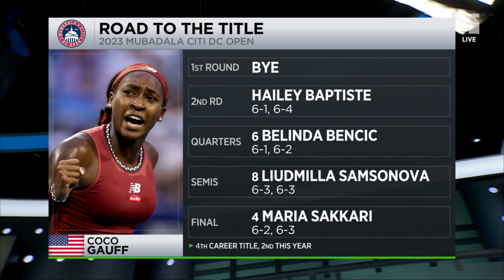Reaction to Coco Gauff Winning Title in Washington | Tennis Channel Live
Tennis Channel Live reacts to Coco Gauff's straight sets victory over Maria Sakkari to win the 2023 Mubadala Citi DC Open